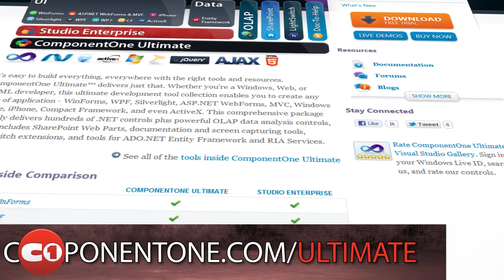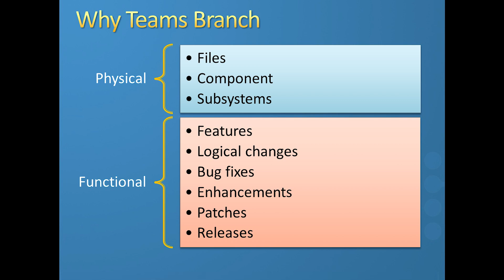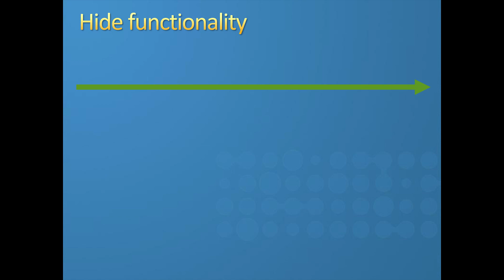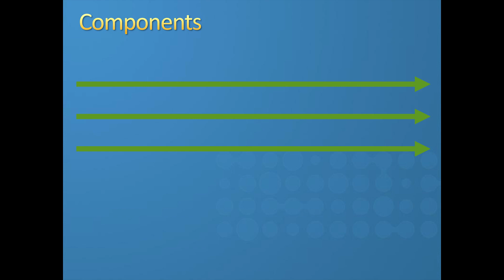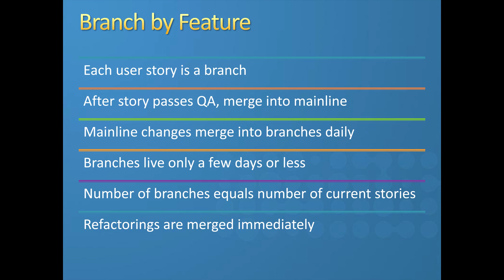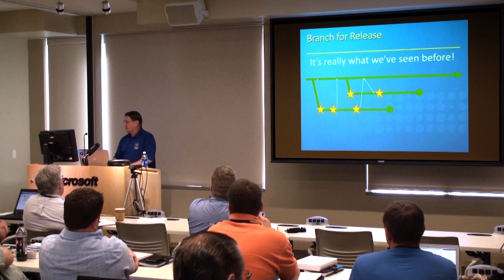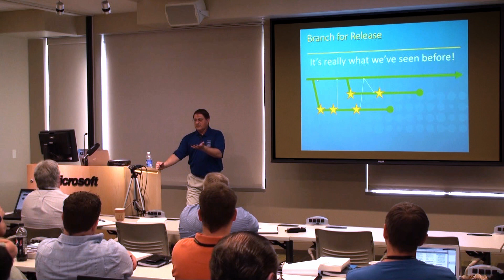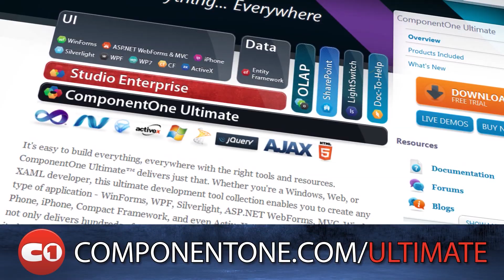Branches and Merges are Bears, Oh My! by Craig Berntson - Tech Connection Live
One of the most important tools you have is a Version Control System (VCS). But while it can be very useful, it can also be very frustrating. It's common to branch your code, but when it comes time to merge, it can be a big problem. In this session, you will learn concepts to avoid branching in the first place and when branching makes sense. Whether you use a centralized or distributed VCS, you'll see how to apply practices that can make a big impact in managing your VCS.

Craig Berntson • Chief Software Gardener at Mojo Software Works & Microsoft MVP